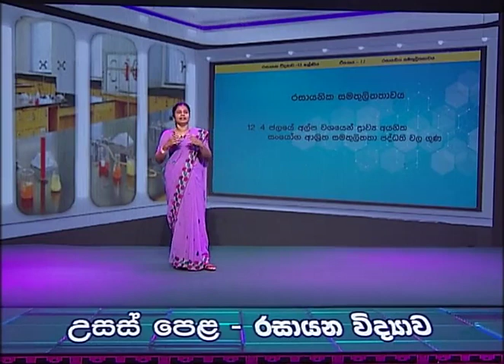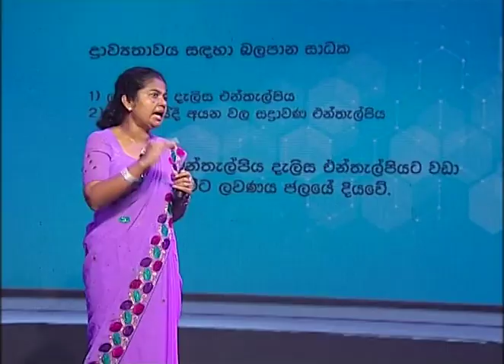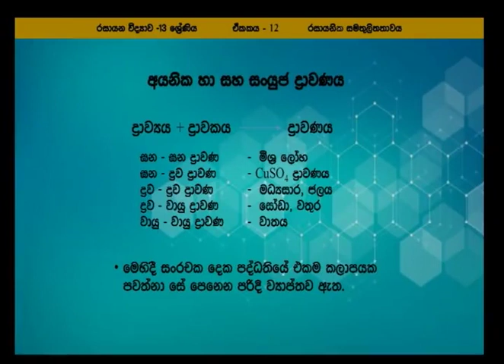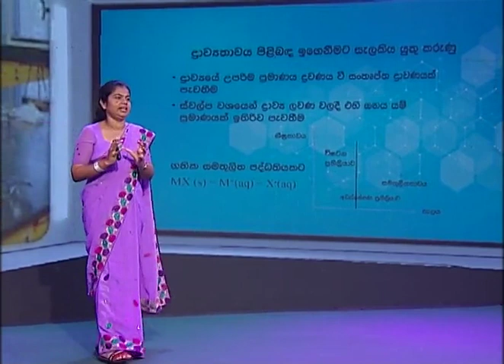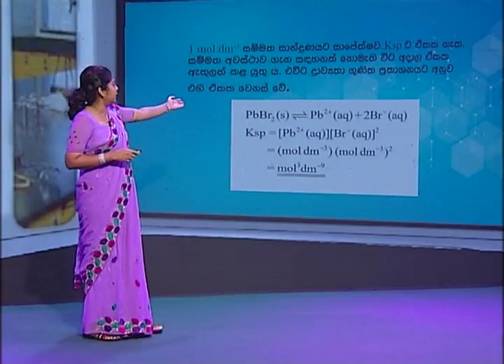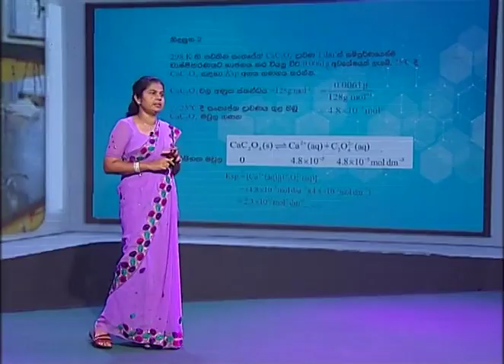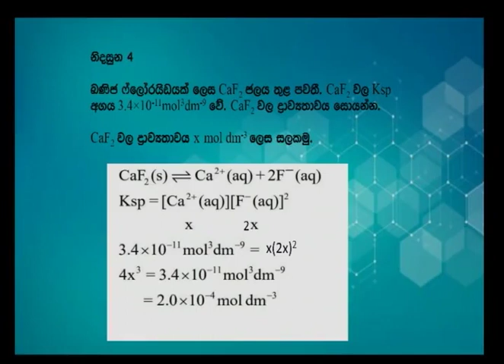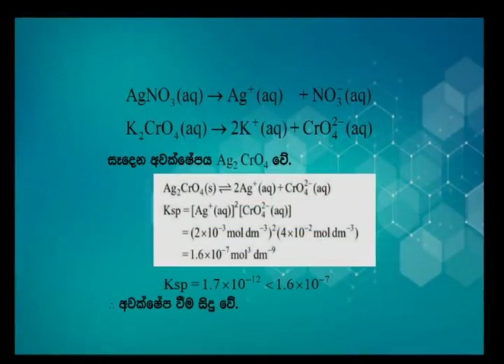රසායනික සමතුලිතතාව (අල්ප වශයෙන් ද්‍රාව්‍ය අයනික ද්‍රව්‍ය) - 13 ශ්‍රේණිය (රසායන විද්‍යාව)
ජාතිකඅධ්‍යාපනආයතනය#ChannelNIE#NIE#GuruGedara#Chemistry
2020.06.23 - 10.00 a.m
Follow on :